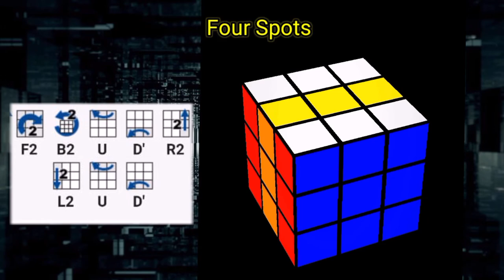RUBIK's CUBE PATTERNS FOR 3×3 | COOL PATTERNS3×3 | GREEN MAMBA | TANGLED | FOUR SPOTS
Welcome to "Gaming Ship" YouTube Channel!

There is a short video that about Rubik Cube 3×3 Tricks and How to solve Rubik cube and Rubik's Cube Patterns for 3×3 , in this video you learn about the short tricks to solve the Rubik cube and there are some Cool Patterns 3×3 of Rubik cube.
RUBIK's CUBE PATTERNS FOR 3×3 | COOL PATTERNS3×3 |
GREEN MAMBA
TANGLED
 FOUR SPOTS